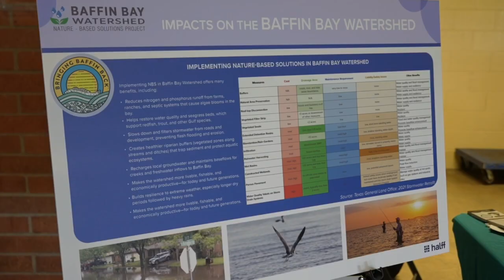"Bringing Baffin Back" tackles bay pollution with nature-based solutions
The "Bringing Baffin Back" program by TAMU-CC's Harte Research Institute targets stormwater and water quality issues in Baffin Bay using nature-based solutions and community-driven efforts.